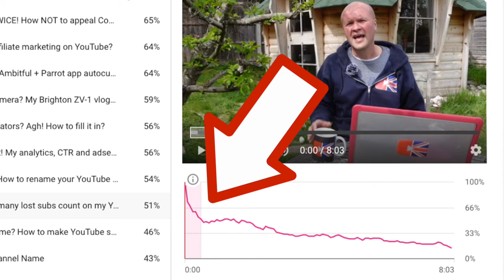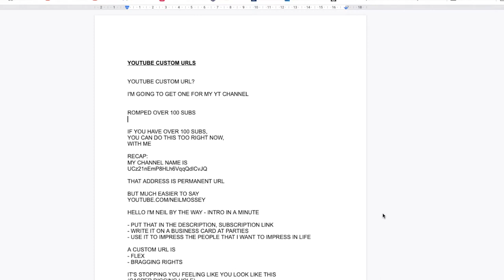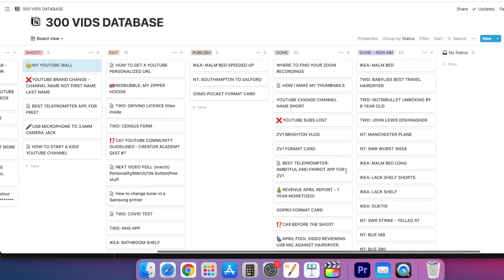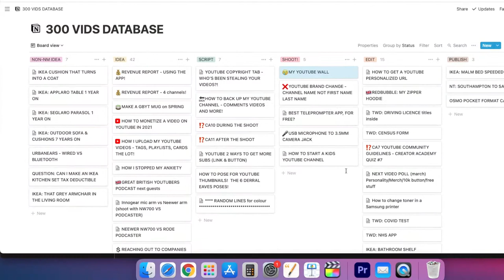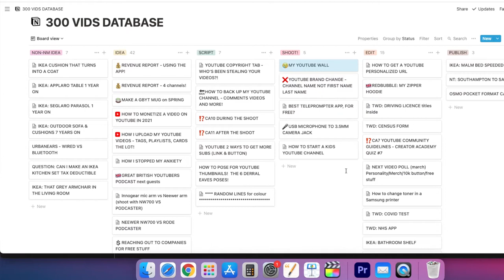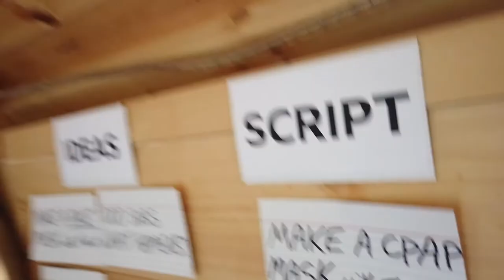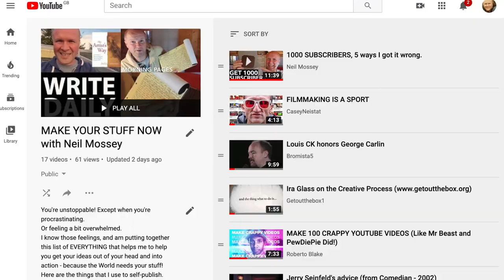How I hit my YouTube wall. And how you can fix YOURS.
I hit a wall on YouTube. You might have hit a wall with YouTube or some other creative activity. But there is a way around it. And the fact that you can even see this YouTube video is a sign my solution for hitting the wall, procrastination, overthinking or stopping doing the things you want to do.

I call it Experimental Nanochunking.
From "Chunking" in Tony Robbins Awaken The Giant Within

0:00 How I hit my YouTube wall. And how you can fix it.
1:20 Explaining my YouTube wall: perfectionism and overwhelmed.
1:51 My YouTube scripting process, and using Notion for planning YouTube videos instead of index cards. Using Ali Abdaal method for Notion instead of a social media calendar document!
4:37 My hack to stop procrastinating: Experimental Nanochunking. From Tony Robbins Awaken The Giant Within chunking.
6:05 How I make YouTube videos - my process using Nano chunking, to overcome The Resistance (a term from Steven Pressfield War Of Art). Using Process Rather Than Outcome.
11:32 What happened next: my video ended up on BBC News 6 O' Clock News bulletin. My BBC News face mask clip!

Shot on SONY ZV-1, BUY ONE HERE:
MY FAVOURITE TRIPOD HAND GRIP
Boya BY-M1 CLIP-ON LAVALIER MICROPHONE